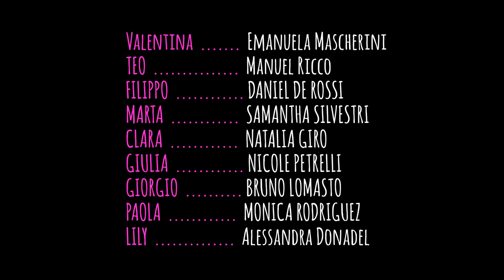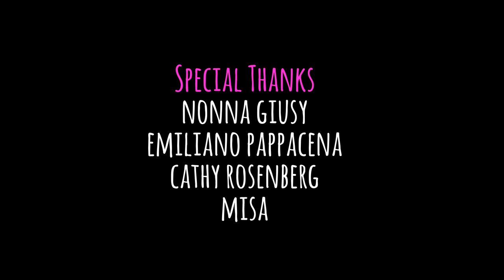O. S. stagione 1 episodio 13 [ eng subtitles ]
Oral Sex (Coming Soon) - stagione 1 \ episodio 13

creato e prodotto da:
Angelo Zabaglio, Carlo Piscicelli, Andrea Coffami.

con:
Emanuela Mascherini
Manuel Ricco
Samantha Silvestri
Daniel de Rossi
Natalia Giro
Giovanna Anfiteatro